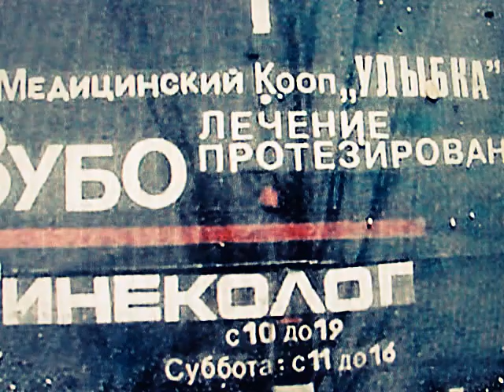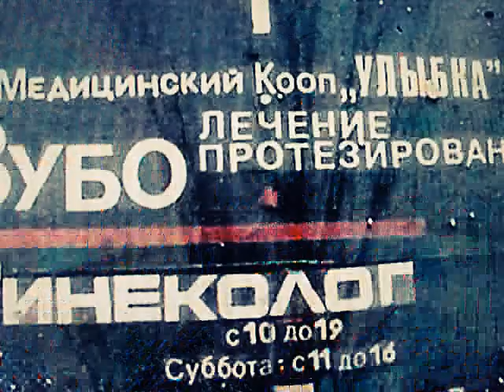Осторожно, стоматологи! Автор и исп. О.Скрябина.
Авторская песня ,,Осторожно, стоматологи!", ,,Carefully, dentists!"  записана 17 июня 2015 года.
Всю жизнь боролся я за зубы, но увы,
Врачи испортили мне зубы как могли,
Металл остался в корневых каналах - раз,
Затем испортили мне прикус - это два.

Язык прижался так, что танки не пройдут,
Опух и сдавлен, словно враг в плену, и тут
Я в депрессухе эту песню вам пою,
Не верьте каждому встречному врачу.

Иначе будете всю жизнь вы кашу есть,
Не улыбаться, не смеяться, а болеть,
Искать врача, затем хирурга, наконец,
Беззубый рот вздохнёт и скажет: ,,Всё, капец!"

Не верьте, люди, что импланты, это всё,
От них проблем потом как  ад, ну чёрти что,
То воспалились, то стоят совсем не там,
Так лучше не ходите вы к этим врачам.

Carefully, dentists!
Olga Scriabin-Ogorodnova
All my life I have fought for the teeth, but alas,
I messed up teeth as doctors can,
The metal remained in root canals-times,
Then spoiled me bite is two.

Language set so that the tanks are not held,
Was swollen and sdavlen like enemy in captivity, and here
I'm in depressuhe the song you sing,
Don't trust everyone you meet the doctor.

Otherwise your whole life you will eat porridge
Not a smile, not to laugh and cheer,
Search for a physician, surgeon, then finally
Toothless mouth with sorrow and say, everything kapets! "

Believe it or not people that implants, that is all
From them the problems then as hell, oh where is its that
The vospalilis′, the stand is not there,
So better don't go you to these doctors.